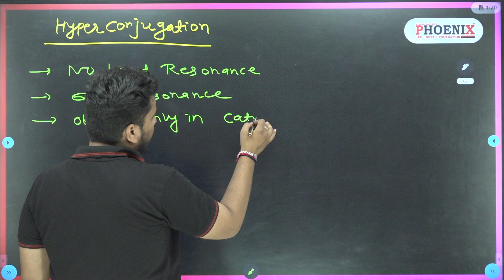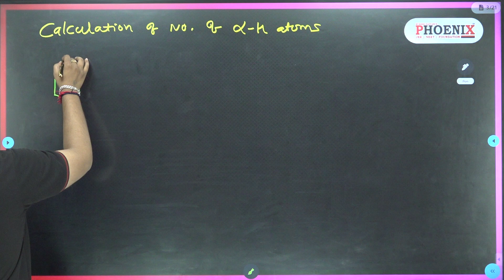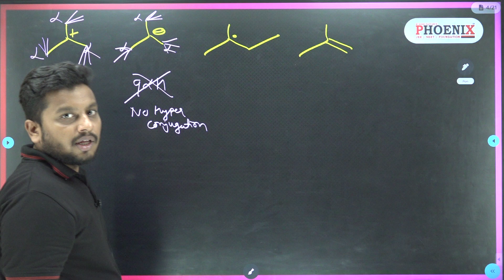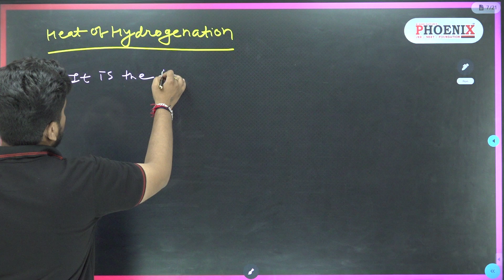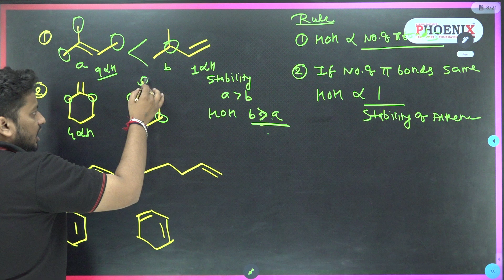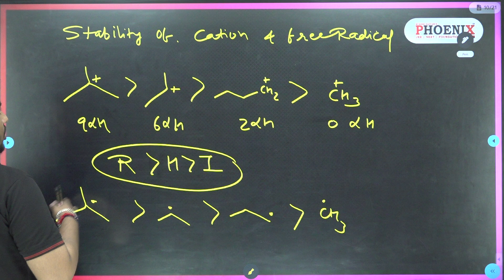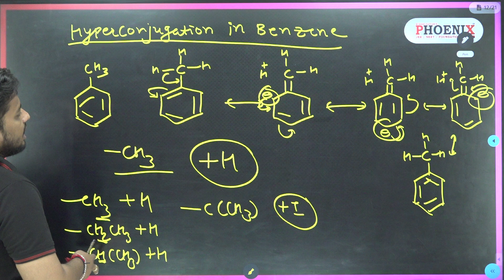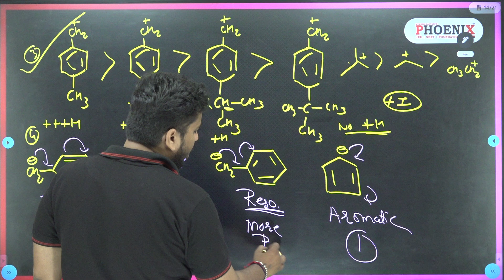STD 11 TH EM | CHEMISTRY | REACTION MECHANISMS | PART 11 | JR SIR